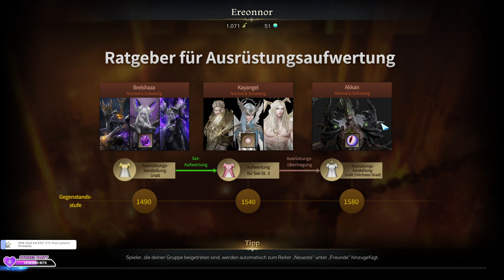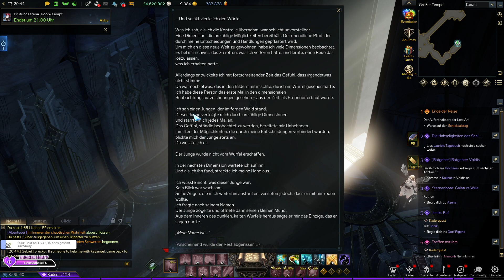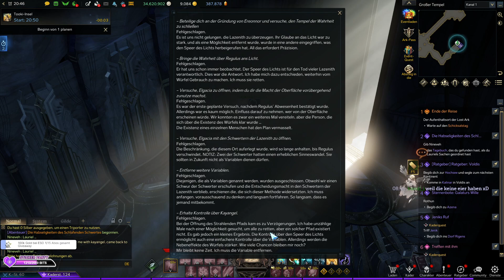Lost Ark [407] Nineveth Questreihe Elgacia - Habseligkeiten - Zauberin Ilvl 1558+ RATIK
Lost Ark [407] Nineveth Questreihe Elgacia - Habseligkeiten - Zauberin Ilvl 1558+ LvL60 RATIK

Wir machen weitere Schritte in der Story von Lost Ark. Viel Spass damit!

Server: Ratik
Region: Zentral Europa

Hier könnt ihr Lost Ark bestellen: